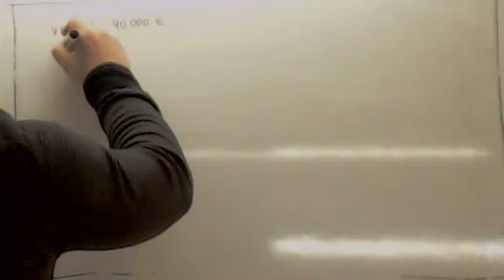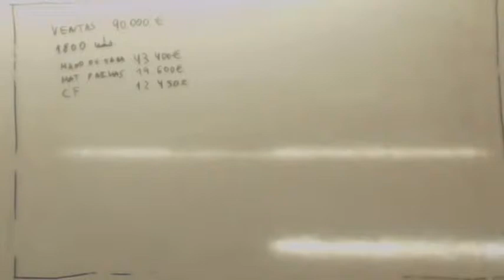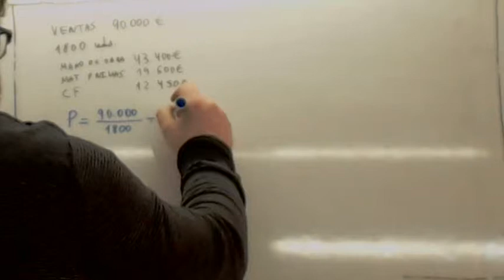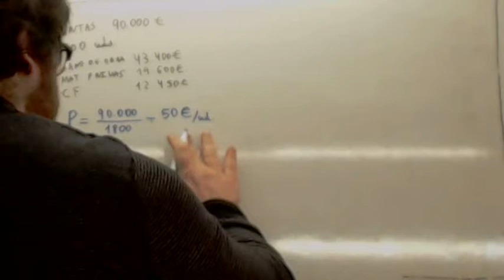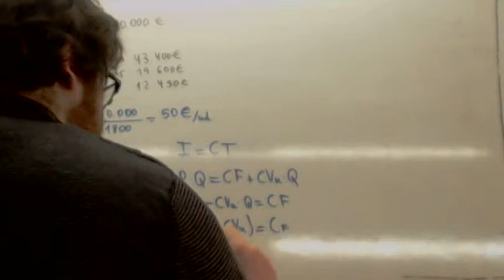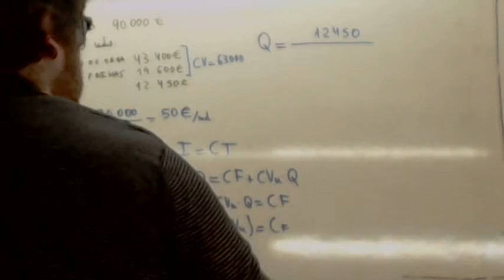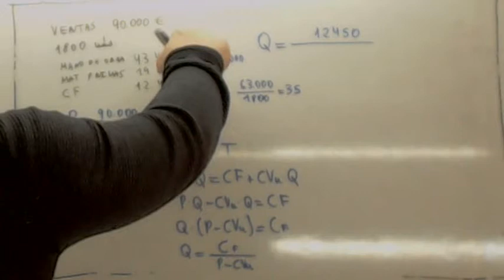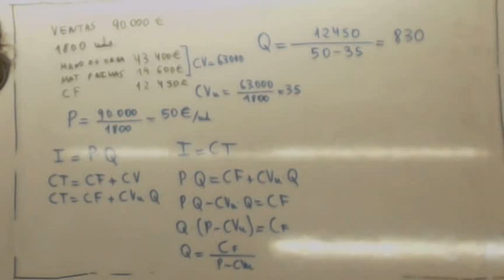Punto muerto 04 Usero